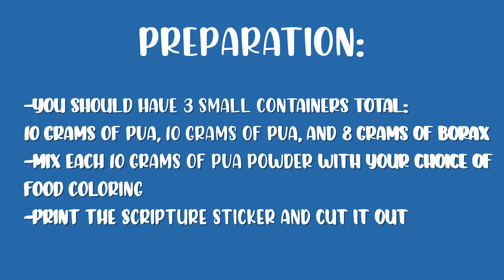VBS 2022 Craft Day 1